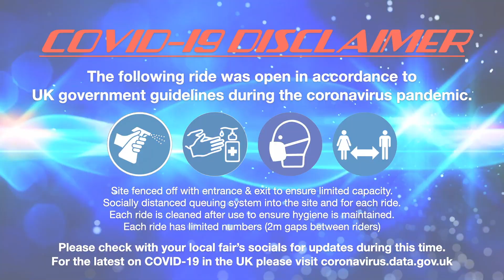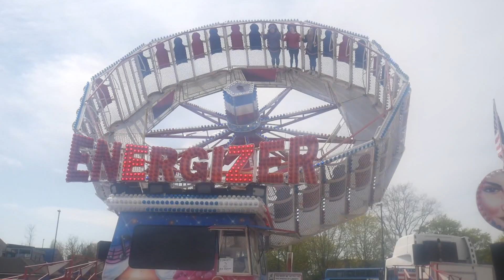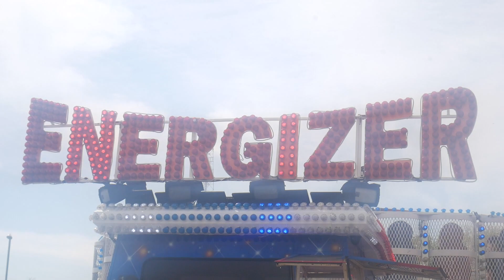Energizer - Charlton Derry @ Hearsall Common Fun Fair 2021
Offride footage of Charlton Derry's "Energizer" Cadoxton Round Up at Hearsall Common Fun Fair 2021.

Held on the 12th April - 3rd May at the Hearsall Common on Whoberley Ave of Coventry in the West Midlands with Pat Collins Funfairs at lessee.